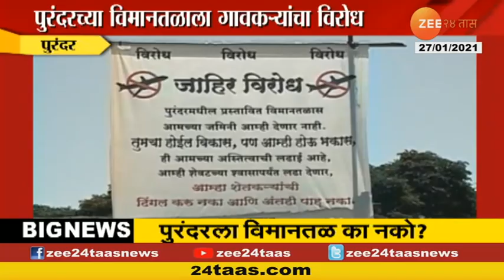Villegers Oppose To Airport In Purandar Village